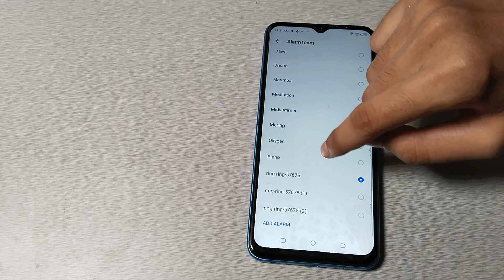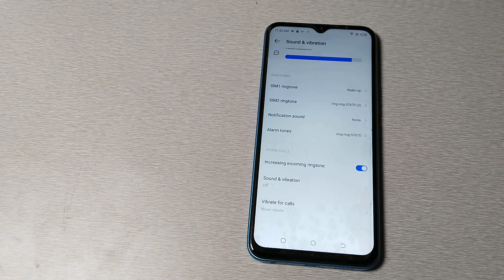How to set downloaded song at alarm sound in Techno spark 9